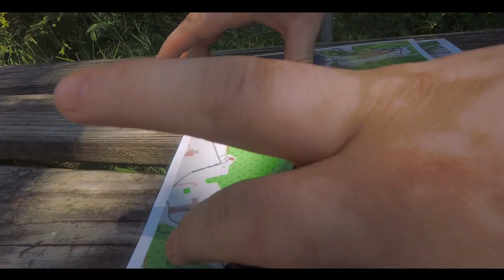SURVIVALTOUR | FEUER | LAGER | NAVIGATION [Outdoorguys]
Dies ist der erste Teil von unserer zweiten richtigen Survivaltour zusammen. Zwar hat nicht alle so geklappt wie wir es vorgesehen hatten, aber ich hoffe trotzdem das es gefällt.

Im Video angesprochene Videos (Light my Fire)

Wenn dir das Video gefallen hat und du uns Unterstützen willst, kannst du ein Abo da lassen oder das Video positiv bewerten. Wir sind auch offen für Kritik!